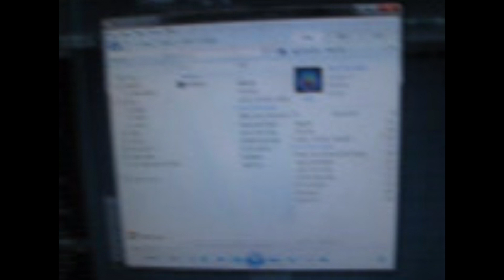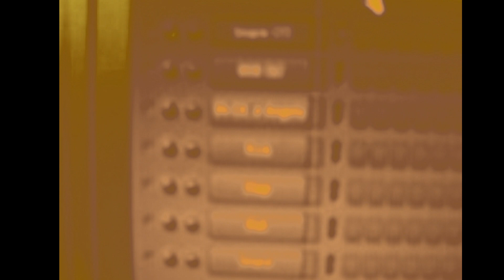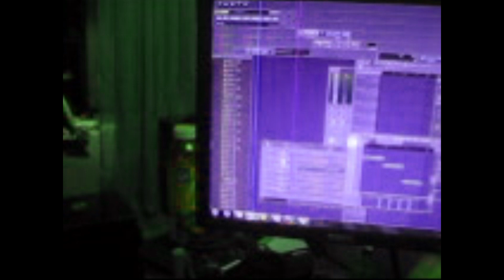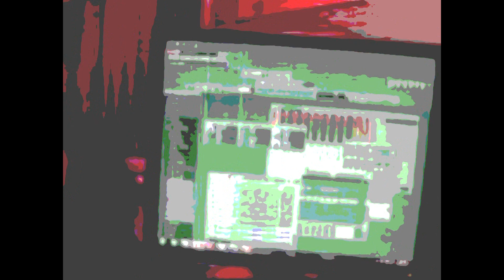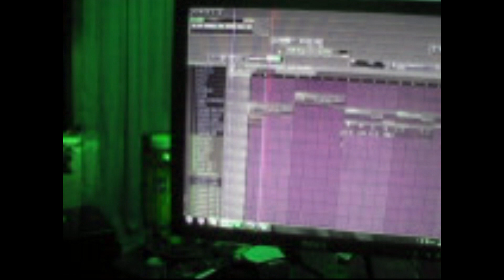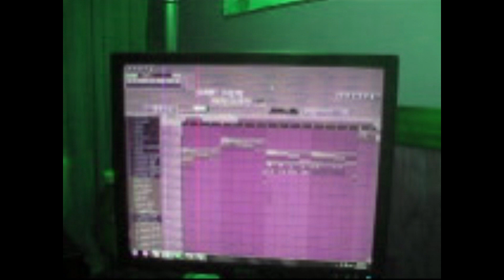Robondabeats making a Sample Beat in the studio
robondabeats in the studio sampling journey city of the angels TO LEASE BEATS CHECK OUT SOUNDCLoud UNDER ROBERT ROCKWELL BEATS OR EMAIL AT